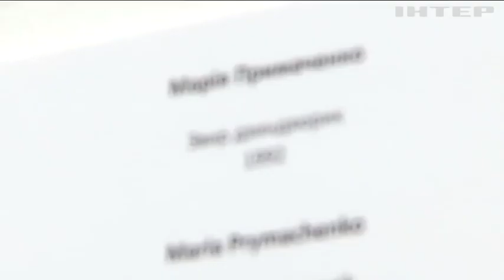Картини Марії Примаченко презентували у найпопулярнішому музеї Лондона